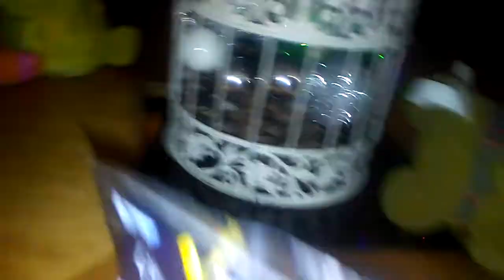PvsT the show episode 65 : Freddy's Caprisun! P.2 END